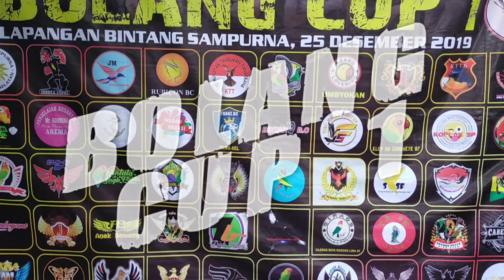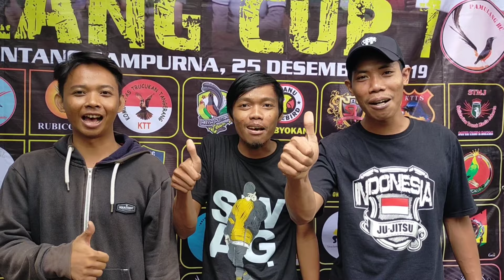BOLANG CUP 1 Tangerang Selatan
BOLANG CUP 1 Tangerang Selatan event bergengsi di dunia kicau mania, dengan banyaknya burung hebat yang di ikut sertakan dalam ajang BOLANG CUP 1
Murai batu, Lovebird, cucak ijo, pentet, kenari, Kolibri, Kacer